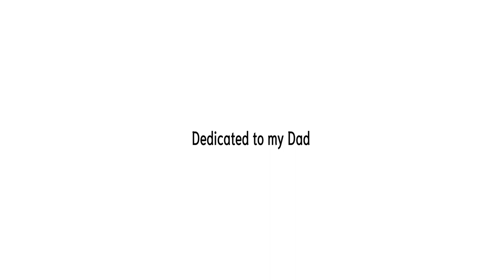Photo Album 20: Life in ATL | Olympus E-PL3 Micro Four Thirds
Lenses:
7artisans 50mm f/1.8
Minolta 55mm F/1.9 Rokkor
Vivitar 28mm f/2.5
Vivitar 200mm f/3.5